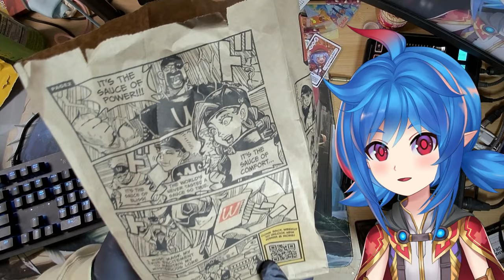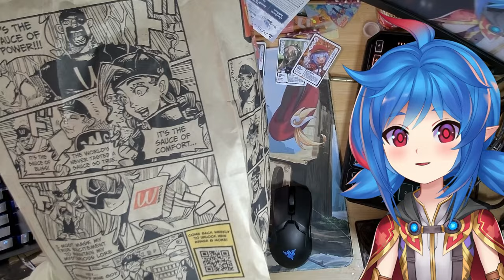I ate Anime McDonalds | WcDonalds Taste Test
Remember when in old anime you would see characters going to McDonalds after school, only for you to realize that it wasn't McDonalds but it was called WcDonalds instead? Well, McDonalds decided to take it one step further. Instead of them being brought to the world of anime, they brought WcDonalds to ours.

Join VTuber Leaflit on a unique culinary adventure as she dives into the whimsical world of "WcDonalds," the iconic anime-inspired version of the classic McDonald's menu. In this delightful taste test, Leaflit will explore the quirkiest offerings from WcDonalds, comparing them to their real-world counterparts, and sharing her honest reactions and reviews. From the WcBurger to the WcFries, get ready for a mouth-watering journey through this playful twist on fast food. Whether you're a fan of anime, McDonald's, or just in for some tasty fun, this video is sure to entertain and maybe even inspire your next meal choice.